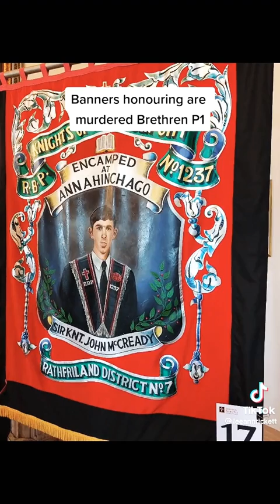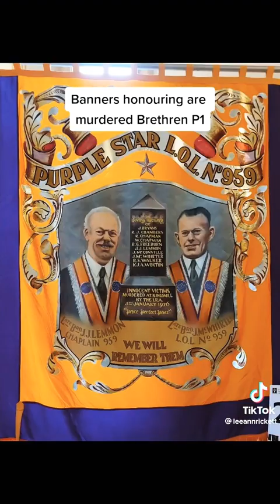In honour of the members of the Orange order murdered by Irish Republican Terrorists.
In memoriam to those members of the Loyal Orders murdered by the enemies of Ulster.